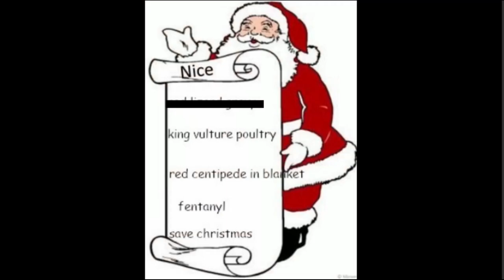Slugmas List - King Vulture Poultry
bet its not as dry as turkey XD

Slugmas day #8

Credits:
Twitch integration by ICED and Slime_Cubed
FestiveWorld by Slime_Cubed
Forecast by LeeMoriya
Blood Mod by LeeMoriya